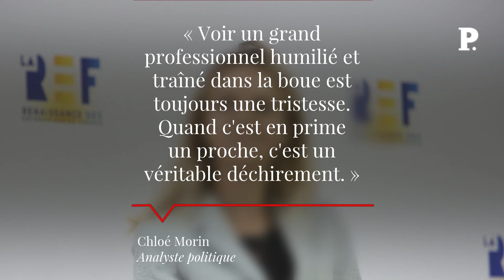Chloé Morin : « Le licenciement de Jean-François Achilli est purement idéologique »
Dans un entretien exclusif accordé au « Point », Chloé Morin a décidé de prendre la parole au sujet du licenciement de son compagnon, Jean-François Achilli. Ce dernier a été suspendu à la mi-mars puis licencié par Radio France pour « faute grave ». L'autrice d'un essai consacré à la critique du wokisme, « Quand il aura vingt ans », récemment publié chez Fayard, entend notamment répondre aux accusations et rumeurs dont elle se sent victime. Elle évoque un « véritable déchirement » à l’idée de voir son compagnon « humilié et trainé dans la boue ». Chloé Morin évoque également son inquiétude vis-à-vis du « climat politique de ce pays et de la brutalité croissante du débat ». ChloéMorin Jean-FrançoisAchilli RadioFrance Licenciement GuillaumeMeurice Retrouvez-nous sur : - Youtube - Facebook - Twitter - Instagram - Tik Tok - LinkedIn